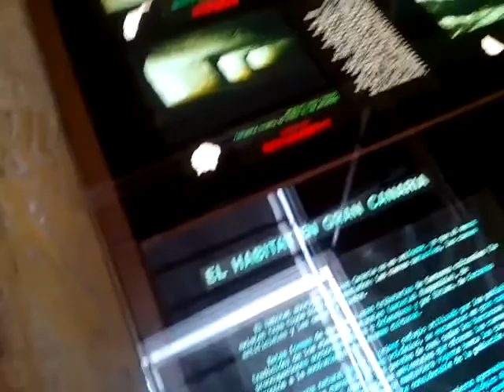Канарский музей в Лас-Пальмасе